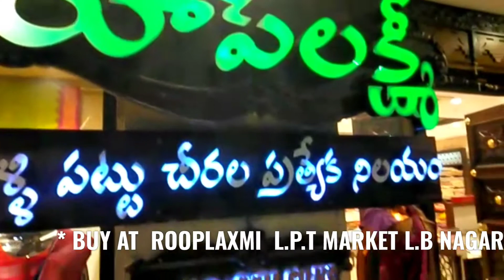KUPPADAM PATTU SAREES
*  For Online Orders Whatsup or Direct Cal Plz Cantact 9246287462,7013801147,  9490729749,  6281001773

 * Our Stores Located at
 ROOPLAXMI
l.p.t market l.b nagar, hyderabad, telangana, india
ROOPLAXMI
 p.v.t market kothapet, hyderbad telangana, india-500035

Rooplaxmi Weaves Online India
Glorious Bridal Kanchipuram Sarees Unboxing With Price For Each Saree#uppadapattusareeswithpricebelow5000#uppadapattusareeswithpricebelow2000#uppadapattusareeswithpricebelow3000#uppadapattusareeswithpriceinchennai#uppadapattusareeswithpriceinuppada#uppadapattusareeswithpriceinrooplaxmi#uppadajamdanipattusareeswithprice#uppadapattulightweightsareeswithprice#newmodeluppadapattusareeswithprice#uppadaplainpattusareeswithprice#pureuppadapattusareeswithprice#uppadapattuprintedsareeswithprice#uppadapattuSsilksareesWithPrice#uppadapattusareeswithpricetamil#uppadatissuepattusareesWithprice#wholesaleuppadapattusareeswithprice#uppadapattusareeswithprice2020#uppadasareesbelow1000#uppadasareeswithprice#Uppadasareesonlineshopping#uppadasareescashondelivery#uppadasareesblousedesigns#uppadasareesdirectfromweavers#uppadaSareesinChennai#uppadasareesrooplaxmi#uppadapattusareesabove5000#uppadaPattusareesAbove10000#uppadasareesbelow3000#uppadasareesbelow2000#uppadasareesbelow500#uppadasareesbelow5000#uppadasareesbelow1000intamil#uppadasareesbelow2500#uppadasareescollection#uppadasareescost#uppadasareescod#latestuppadasareescollection2020#uppadacottonsarees#uppadacottontissuesarees#uppadasareesdesigns#newuppadasareesdesigns,